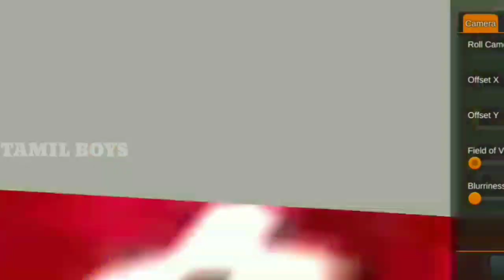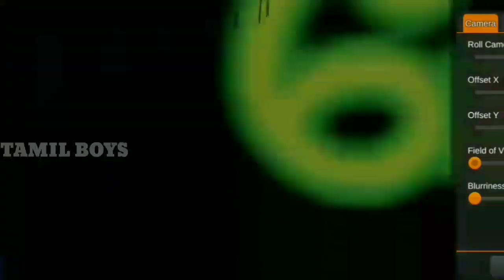FIVE 🌟 STAR BUS MOD FOR BUSSID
Hello Nanba welcome to Tamil boys channel
Note : use earphones for better experience in bus simulator Indonesia driving or increase the volume button in the game
Game Name: bus simulator Indonesia (3.7.1)